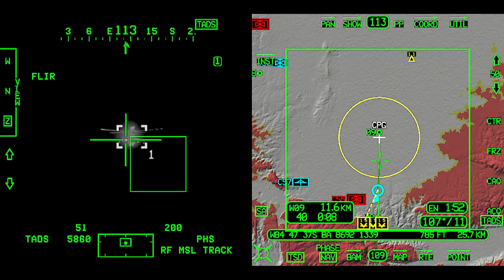Missile for a Missile - Apache AGM-114L vs Hind